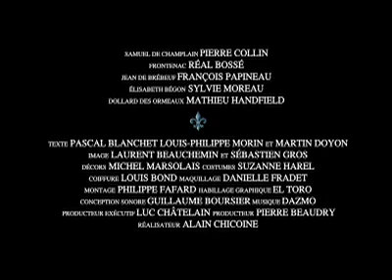La Grande Bataille - La boite de notre temps (Kaamelott Quebecois)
La Grande Bataille présente les dessous historico-comiques de la vie en Nouvelle-France dans lenfilade de douze courts sketches mettant en vedette : Réal Bossé (Frontenac), Edith Cochrane (Madeleine de Verchères), Pierre Collin (Samuel de Champlain), Sylvie Moreau (veuve Bégon), François Papineau (père Jean de Brébeuf), Amélie Bernard (Jeanne Mance), Stéphane Breton (père Gabriel Lallemant), Louis Champagne (Des Groseilliers), Claude Despins (chef pétun), Martin Drainville (Radisson), François Gadbois (fils Hébert), Nico Gagnon (barbier), Danny Gilmore (McLean), Mathieu Handfield (Dollard des Ormeaux), Michel Laperrière (Mgr de Laval), Julien Poulin (grand chef Garakonthié), Pierrette Robitaille (femme Hébert) et Luc Senay (Bigot).

Une production de Pierre Beaudry des Films Zingaro réalisée par Alain Chicoine.
Auteurs de la série: Pascal Blanchet, Louis-Philippe Morin et Martin Doyon.

Episode: La boite de notre temps

Synopsis: Inquiet de ce que l'Histoire va retenir de la colonie, Brébeuf décide de laisser aux générations futures des traces du passage des Français en Nouvelle-France.

La Grande Bataille présente les dessous historico-comiques de la vie en Nouvelle-France dans lenfilade de douze courts sketches mettant en vedette : Réal Bossé (Frontenac), Edith Cochrane (Madeleine de Verchères), Pierre Collin (Samuel de Champlain), Sylvie Moreau (veuve Bégon), François Papineau (père Jean de Brébeuf), Amélie Bernard (Jeanne Mance), Stéphane Breton (père Gabriel Lallemant), Louis Champagne (Des Groseilliers), Claude Despins (chef pétun), Martin Drainville (Radisson), François Gadbois (fils Hébert), Nico Gagnon (barbier), Danny Gilmore (McLean), Mathieu Handfield (Dollard des Ormeaux), Michel Laperrière (Mgr de Laval), Julien Poulin (grand chef Garakonthié), Pierrette Robitaille (femme Hébert) et Luc Senay (Bigot). Une production de Pierre Beaudry des Films Zingaro réalisée par Alain Chicoine.